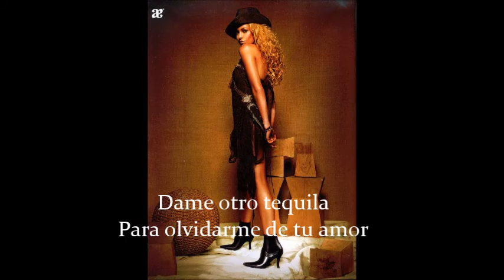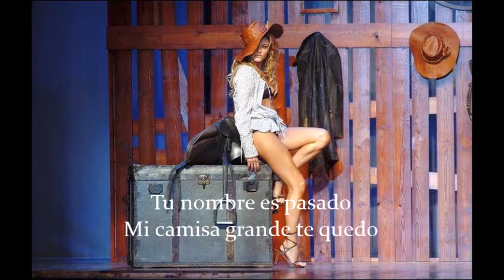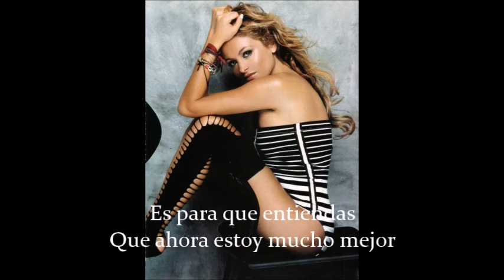Paulina Rubio Dame Otro Tequila Letra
Paulina Rubio
Dame Otro Tequila
Pau-Latina (2004)